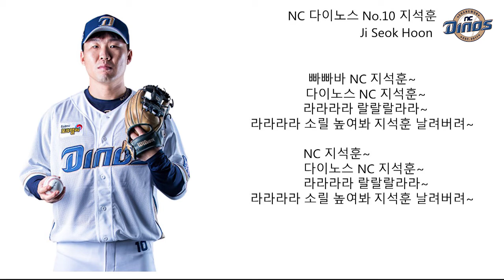NC다이노스 지석훈 응원가 ( 터보 - 트위스트킹 Ver.)